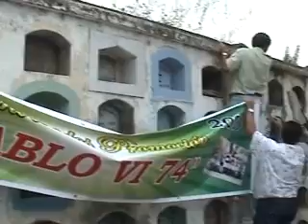Viaje a Morropon visita al cementerio Julio Lam 2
Visita al cementerio de  Morropón  ceremonia a Julio Lam Wong